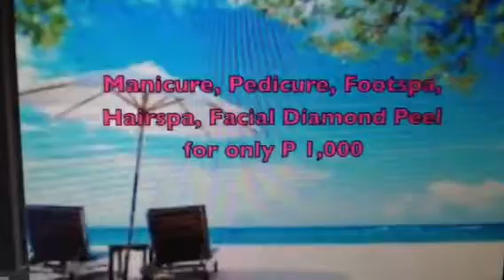Celebrity Nails Summer 2012 promo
From Mondays to Fridays
For the Months of March, April and May 2012